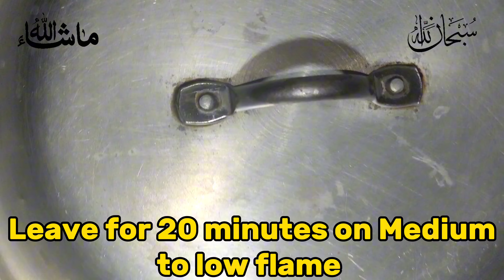Biryani Aisi Banae Ki Dhoom Mach Jae | Teh Wali Masala Dum Biryani | Chicken Dum Biryani Recipe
Assalamualaikum Every one welcome to my new cooking and vlog channel today we goona make Biryani Aisi Banae Ki Dhoom Mach Jae | Teh Wali Masala Dum Biryani | Chicken Dum Biryani Recipe | Tarka House Subscribe us to join our youtube journey